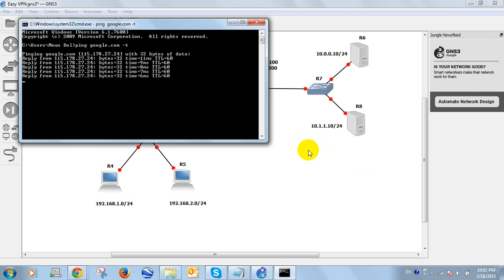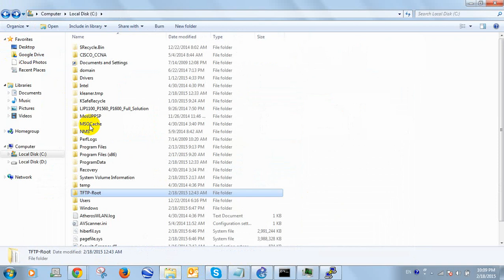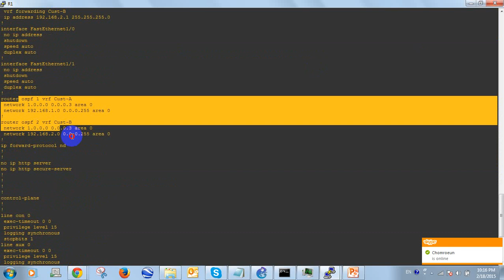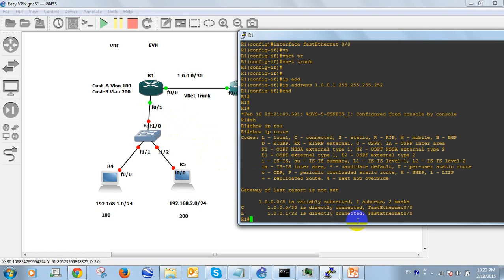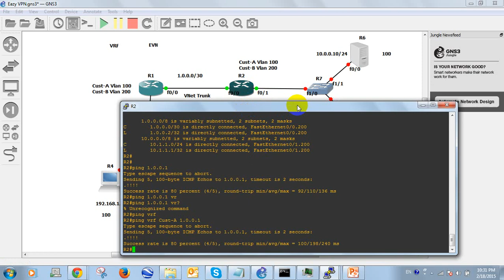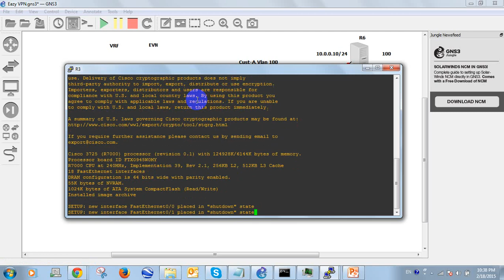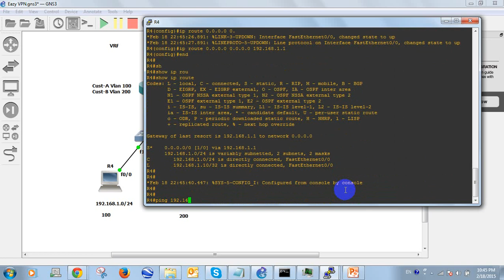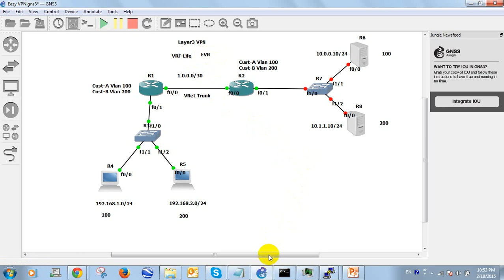CCNP Routing and Switching 2